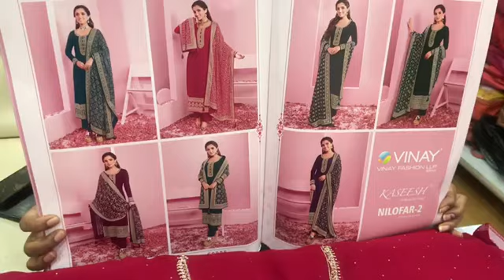Festival के लिए heavy दुपट्टा सूट II Ethnic Un-Stitched Suit II पंजाबी सूट II Fabtex India II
Fabric :
Top : Heavy Embroidered Georgette with Swaroski work
Bottom : Santoon
Dupatta: Heavy Embroidery Georgette with Swaroski work

Chandni  Chowk,
Delhi 110006

sharara suits
chandni chowk
new fashion
pakistani suit
chandni chowk
ladies suit
chandni chowk
wholesalers
wholesaler  distributor
kurta dupatta
Design
wholesaler
wholesalers
suit piece
suit piece
fancy suit
Cotton suit
Fancy suit
Cotton suit
Boutique collection
Cheapest suit market
Cotton suit
Fancy suit

Kurti Design
Pure Cotton Suit
Jaipuri Suit
Ladies Suit Design
Basic Suit
Dress Material
Cotton Suit
Kurti Market
Long Kurti
Kurti
Stylish Kurti
Sharara Suit
Heavy Dupatta
SuitPure Suit
Nai Sarak
Ladies Suit
Handwork Suit
Latest Suit Design
Designer Wear
Chandni Chowk
Unstitched Suit
Nai Sarak
Designer Suit
Ladies Suit
Hand Work Ladies Suit
Heavy Suit
Eid Collection
Sharara Design
Sharara
Bourtique Suit
Catalogue Suit
Long Suit
Fancy Suit
Sasti Kurti
Suit
KurtiCotton
Gown Kurti
Long Gown
ladies suit
pakistani suit
chandni chowk
ladies suit
chandni chowk
kurta dupatta
Design
suit piece
suit piece
fancy suit
Cotton suit
Fancy suit
Cotton suit
Boutique collection
Cheapest suit market
Cotton suit
Fancy suit
Stylish suit
Long designer suit
Bridal suit
Latest Fashion
latest Designs and patterns of Dresses
Anarkali Suits
Sarees
Kurtis
Salwar Suits Women Salwar
Designer Suits
Salwar Kameez